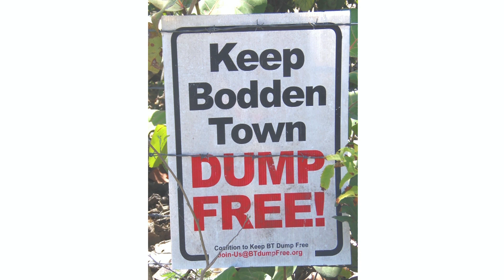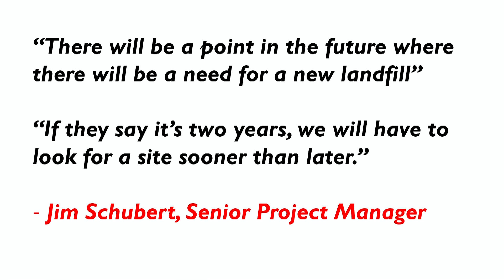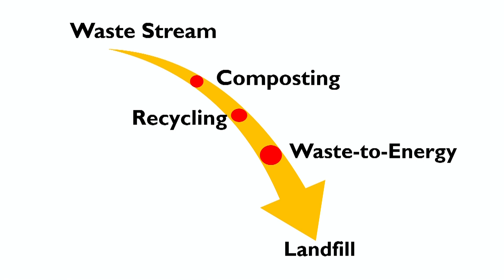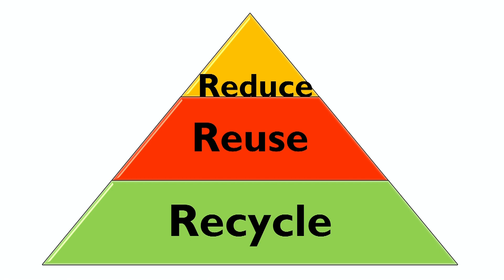Nimby and the Dump | Jason Nehra | TEDxSevenMileBeach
From an accidental beginning to the highest point on the Island. The George Town Landfill dominates the skyline and is undoubtedly the most urgent public health challenge facing the residents of Grand Cayman. Exciting, sustainable solutions exist. Will attitudes and behavior stand in the way?

Passionate about education and all things science, Jason left his teaching career in the UK in 2003 to start the new A-level Physics programme at Cayman Prep & High School. He took on the role of Faculty Head of Science in 2006 and takes great pride in the growth and success that the faculty has seen over the past nine years. The introduction of a new A-level in Marine Science has been a particular success, with students attaining “top of the world” grades on two occasions.
Originally from Vancouver, British Columbia, Jason completed his Bachelors of Science at the University of British Columbia before moving on to the UK to undertake his teacher training. Now with almost two decades in the classroom, Jason routinely encounters exceptional people in Cayman who at one time shared his laboratory and he feels very privileged to have been a part of their journey. Jason is also really looking forward to adding TEDx speaker to his rather short bio.